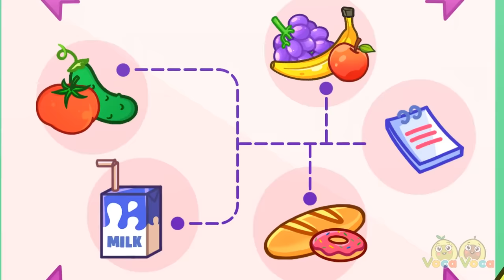Pit and Penny Learn How to Make Pizza 🍕🍕 Pizza for You and Me 😋 II VocaVoca 🥑 Kids Songs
Hi kids! 😊

00:00 PIZZA SONG
02:43 FLAVOR SONG
05:17 MOMMY GIVE ME YUMMY
06:39 GROCERY STORE SONG
09:42 FRUITS AND VEGETABLE SONG